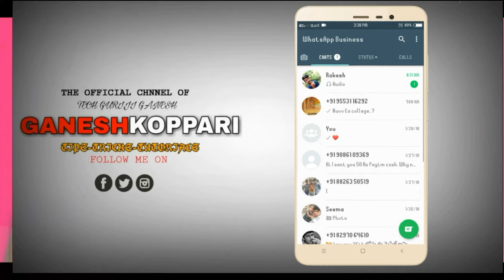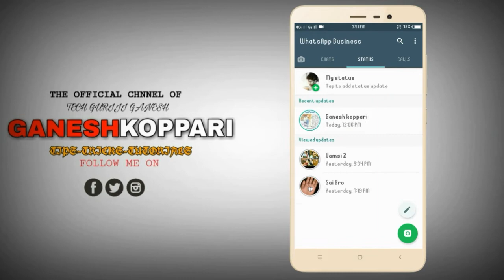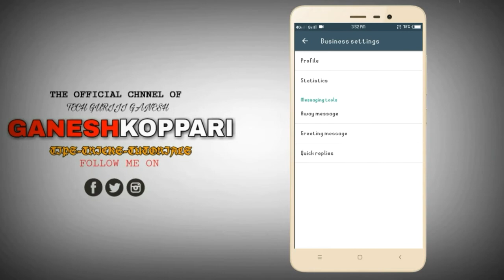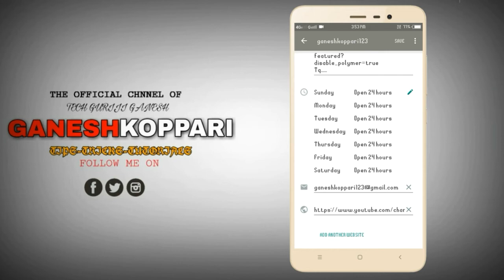Whatsapp business app download and review telugu 2018! ||Ganeshkoppari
Whatsapp business app download
Whatsapp business app Telugu 2018! ||Ganeshkoppari ||
How to download whatsapp business app and review telugu 2018!
Whatsapp business app review telugu 2018!

How to use whatsapp business app Telugu 2018!